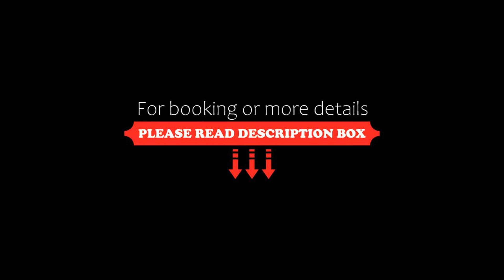Hotel Caravel, Marotta, Italy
About Property:
This property is 1 minute walk from the beach. In front of its private beach in the Ponte Sasso hamlet and 2 km from Marotta di Fano, 3-star Hotel Caravel features a Marche restaurant, free bikes and parking. Its air-conditioned rooms have a balcony.
Sweet and savoury food is served buffet style for breakfast. Traditional dishes can be sampled in the Caravel’s restaurant with panoramic windows while drinks are sold at the bar. Wi-Fi is available in the hall with sofas and...
Property Type: Hotel
Address: Via Faa' di Bruno 135, 61035 Marotta, Italy
Searching For
1. Hotel Caravel - Marotta - Italy
2. Hotel Caravel - Marotta - Italy Address
3. Hotel Caravel - Marotta - Italy Rooms
4. Hotel Caravel - Marotta - Italy Amenities
5. Hotel Caravel - Marotta - Italy Offers and Deals
Audio Credit:
Track Title: Blank Slate
Artist: VYEN